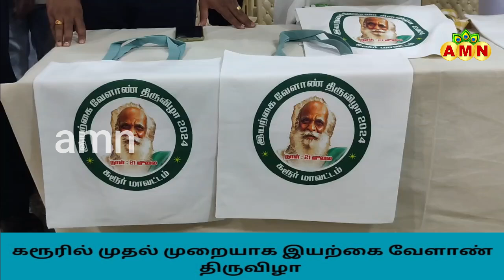கரூரில் முதல் முறையாகஇயற்கை வேளாண் திருவிழா.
கரூர் கொங்கு திருமண மண்டபத்தில் செய்தியாளர் சந்திப்பு நடைபெற்றது கரூர் இயற்கை விவசாயிகள் கூட்டமைப்பு நம்மாழ்வார் உயிர் சூழல் நடுவம் வானகம் கரூர் JCI டைமன் யூத் இந்தியன்ஸ் இணைந்து நடத்தும் கரூர் இயற்கை வேளாண்மை திருவிழா.